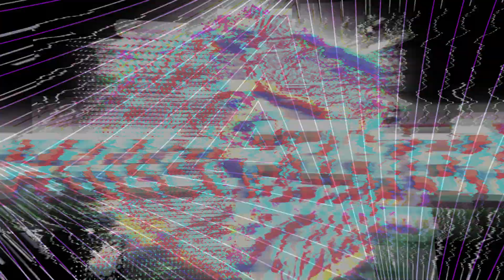JayFree Commentary Reel 2023/2024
Welcome to my updated Commentary reel fully focussed on Street Fighter 6!

If you are looking for a play-by-play commentator that is able to add a lot of hype to your stream, then I am the perfect commentator for your tournament!
You can reach out through either my Twitter: @xJayfree
Or through email at jayfree.esports[at]gmail[dot]com